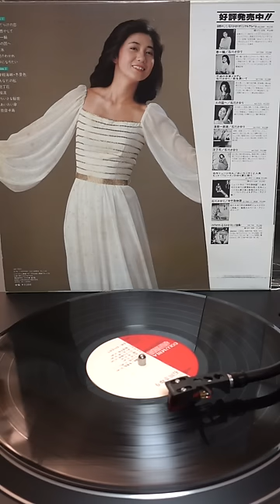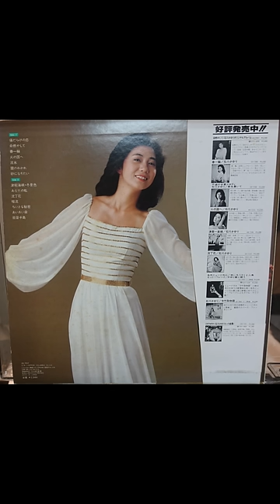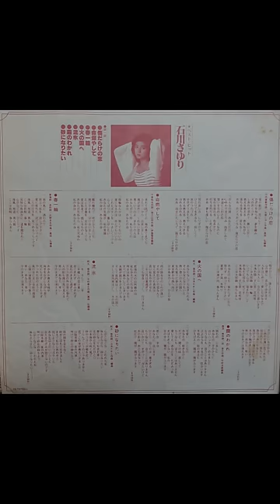石川さゆり ベスト・ヒット レコード（S54.11） B面 ９６k ２４ビット 高音質 ISHIKAWA SAYURI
0:00     津軽海峡・冬景色　 ( 阿久　悠 作詞／三木たかし　作曲・編曲）
3:46     あなたと私　（千家和也　作詞／市川昭介　作曲／高田　弘　編曲）
7:09     沈丁花 　（東海林　良　作詞／大野克夫　作曲／馬飼野康二　編曲）
10:55   暖流 　（阿久　悠　作詞／三木たかし　作曲／高田　弘　編曲）
14:31   ちいさな秘密 　（吉岡オサム　作詞／市川昭介　作曲／高田　弘　編曲）
17:49   あいあい傘　 ( 阿久　悠 作詞／三木たかし　作曲・編曲）
21:34   能登半島 　( 阿久　悠 作詞／三木たかし　作曲・編曲）
ORTOFON 2M RED
TECHNICS SL-1500C (LINE OUTPUT)
BLACK LION AUDIO MICRO CLOCK MKIII XB
RME ADI-２FS
PRO TOOLS CARBON (24bit 96khz WAV)
COMPRESSOR
録音からアップロードまでリアルな24bit 96khz音質を維持しました。